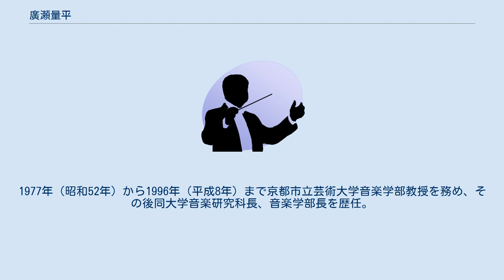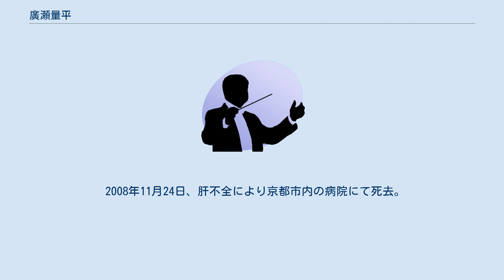廣瀬量平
京都市立芸術大学の教員_(音楽)
廣瀬 量平（ひろせ りょうへい、1930年（昭和5年）7月17日 - 2008年（平成20年）11月24日）は、日本の作曲家。
 北海道函館市で、日魯漁業に勤める父・理喜男と、レストラン五島軒店主の若山徳次郎の長女・柳の長男として生まれる。
1943年（昭和18年）市立函館中学校（現市立函館高等学校）に入学するが、翌年父の転勤に伴い樺太豊原市へ引越し、樺太庁立豊原中学校に転入。
1945年（昭和20年）3月函館に戻る。
終戦後、北海道立札幌第一高等学校（現北海道札幌南高等学校）へ転校。
1948年（昭和23年）、北海道大学予科文類に入学、この頃から作曲を始める。
教育学部へ進み、1953年（昭和28年）に卒業後、上京。
1955年（昭和30年）に東京藝術大学作曲科に入学。
1961年（昭和36年）に同専攻科を修了。
在学中、池内友次郎、島岡譲、矢代秋雄らに師事。
1977年（昭和52年）から1996年（平成8年）まで京都市立芸術大学音楽学部教授を務め、その後同大学音楽研究科長、音楽学部長を歴任。
ザルツブルク・モーツァルテウム音楽院講師（1997年）、ドイツ・エッセン音楽大学講師（2003年）、国立音楽大学講師（1977年 - 1979年）、同志社女子大学大学院講師（1997年 - 2001年）、東京芸術大学講師（1991年 - 1998年）も務めた。
 1984年（昭和59年）から1988年（昭和63年）まで日本現代音楽協会委員長。
2000年より2004年まで、京都市立芸術大学伝統音楽研究センターの提唱者にして初代所長。
のち同大名誉教授となる。
2005年（平成17年）より京都コンサートホール館長となり、死去するまで務めた。
 2008年11月24日、肝不全により京都市内の病院にて死去。
78歳没。